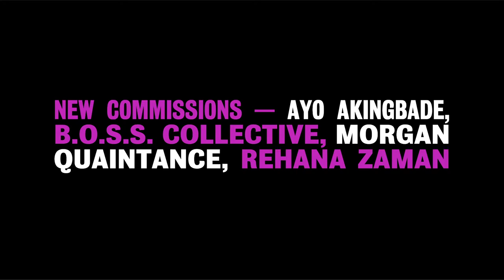Second Sight - Official Trailer - UK Black Film Workshop Movement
A new touring programme exploring the UK's Black Film Workshop Movement, sharing new commissions by Rehana Zaman, Morgan Quaintance, Ayo Akingbade and B.O.S.S. Collective and archive films from Sankofa Film and Video and Ceddo Film and Video Workshop.

Clips from Collective Hum by B.O.S.S. Collective.